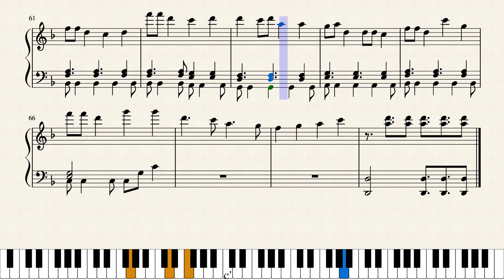Dragalia Lost - Bon Fever (sheet music in description)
Enjoyed this arrangement? Consider leaving a tip

A piano arrangement of Bon Fever from the mobile game Dragalia Lost.

I arranged this by ear, so apologies for any errors.